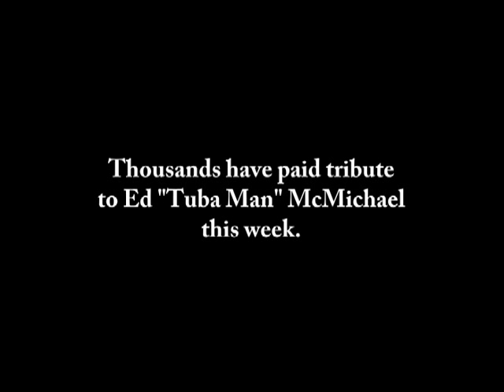Tuba Man - Saluting Ed McMichael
A Memorial Tribute to legendary Seattle Street Musician Edward "Tuba Man" McMichael. 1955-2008.